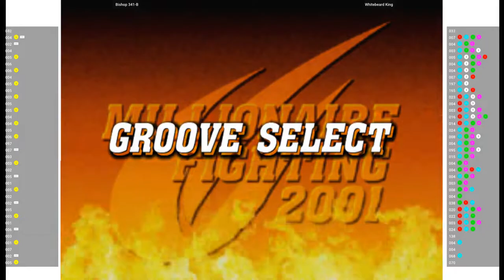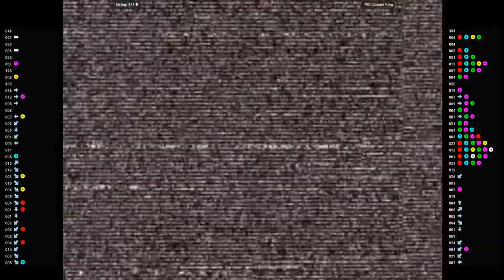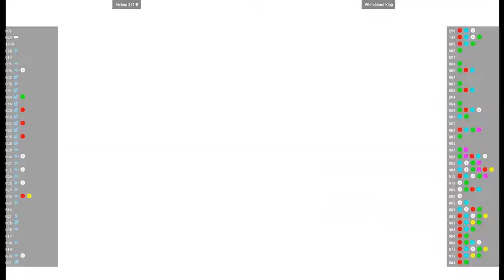CVS2 🕹 Bishop 341-B VS Whitebeard King